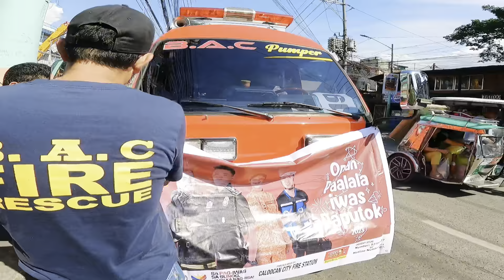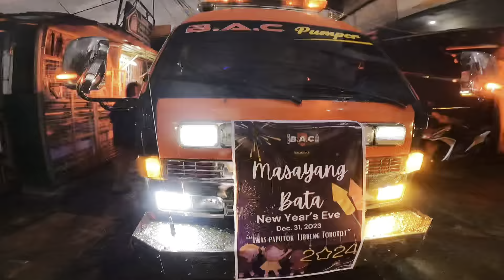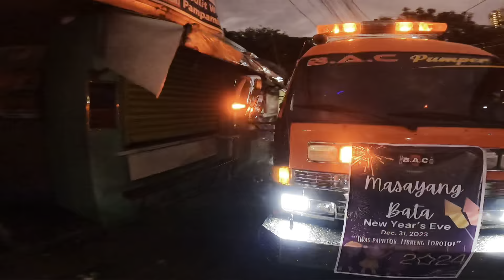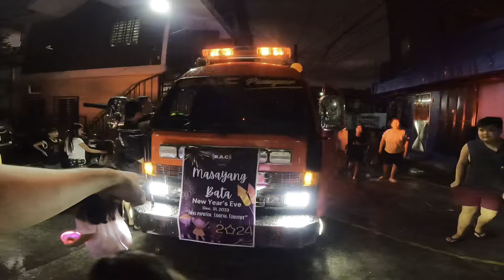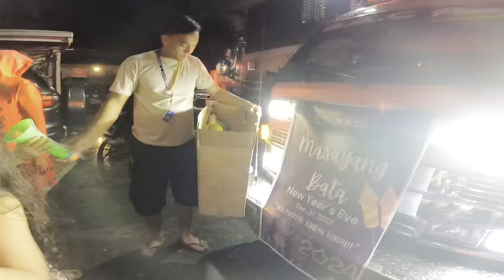Oplan Paalala Iwas Paputok Parade | “Iwas Paputok, Libreng Torotot” | BACFRVBI | 12/31/23